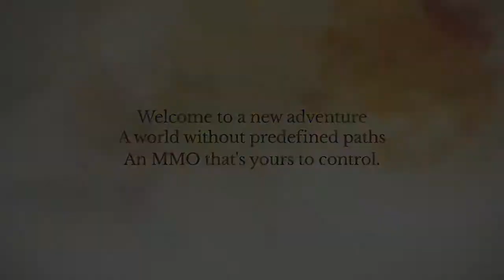ArcheAge E3 2013 Expo